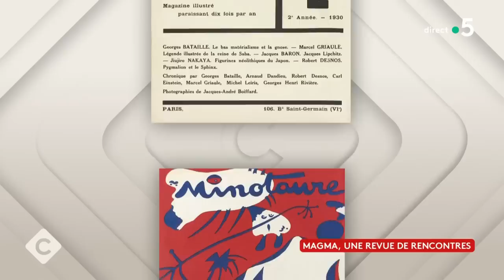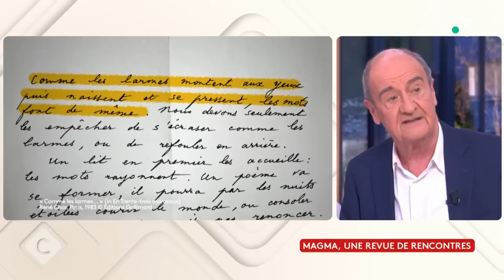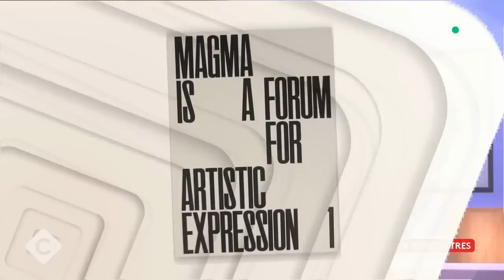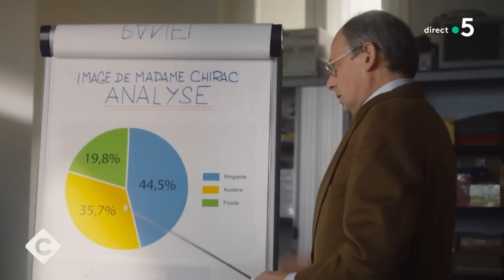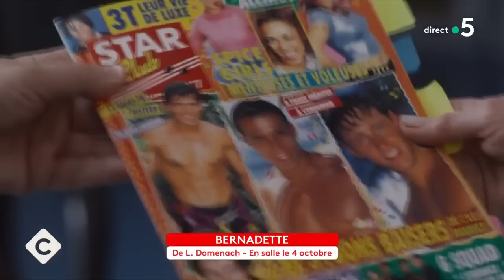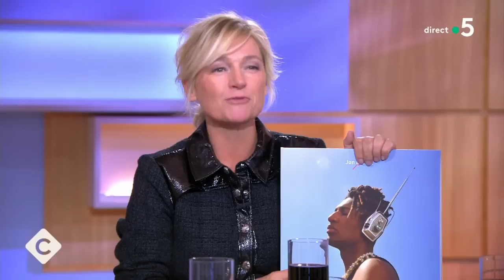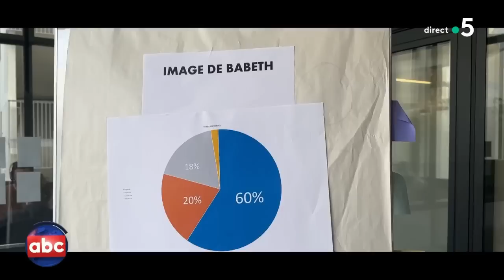Neige Sinno, Denis Podalydès, Léa Domenach et Jon Batiste - C à vous - 27/09/2023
Et retrouvez-nous sur :
Au programme de C à vous la suite :
Invitée : Neige Sinno - Écrivaine
• Le livre événement de la rentrée
• “Triste Tigre”, le choc littéraire
• Tout sauf une victime
• Neige Sinno, dans la tête de son bourreau
• Au-delà de l’inceste
• Pourquoi les bourreaux fascinent
• Un “Triste tigre” sur papier
• “Triste Tigre”, le récit d’une enfance brisée
L’Oeil de Pierre - Magma, une revue de rencontres
Invités : Denis Podalydès et Léa Domenach - Réalisatrice de “Bernadette”
• On a tous quelque chose en nous de Bernadette
• Bernard & Bernadette, les coulisses d’une victoire
• Catherine Deneuve dans la peau de Bernadette Chirac !
Live : Jon Batiste - “Calling your name”
Invité : Jon Batiste - Auteur-compositeur-interprète
• Coup de cœur pour Jon Batiste !
• 20 secondes de mode
• 49.3 again ? Ou pas ?
• Le combat du moment
• La Première dame de France… 5